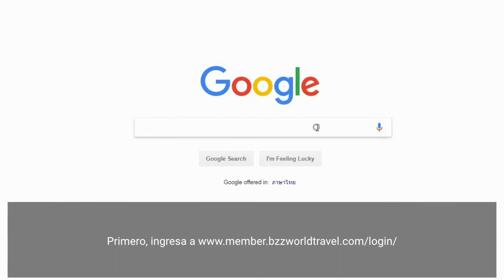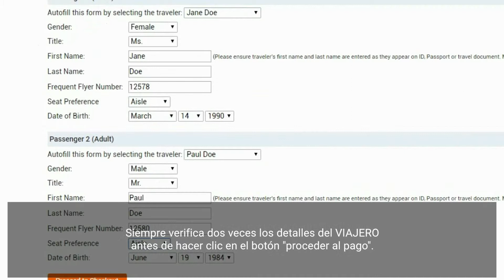Cómo Reservar un Vuelo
Un tutorial paso a paso para mostrarle cómo reservar fácilmente sus vuelos a través de nuestra plataforma web.